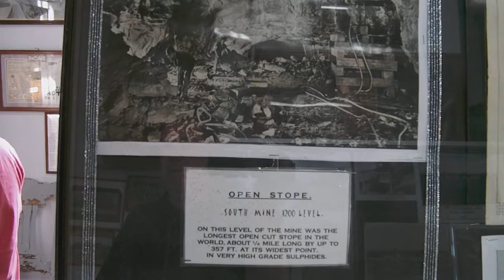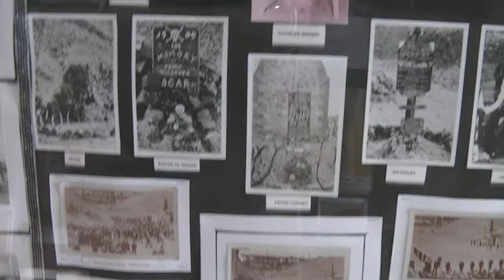Silverton NSW Museum 3.MP4